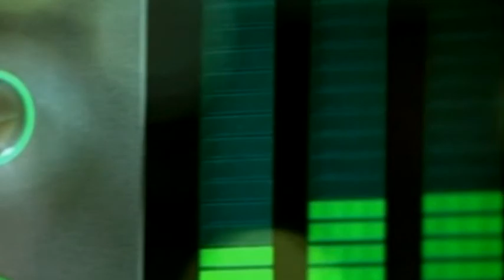Activitatea Administrației Publice Locale din Nisporeni, insuficient de transparentă. Emisiune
De ce administrațiile publice locale din Nisporeni sunt restanțiere la capitolul transparență?